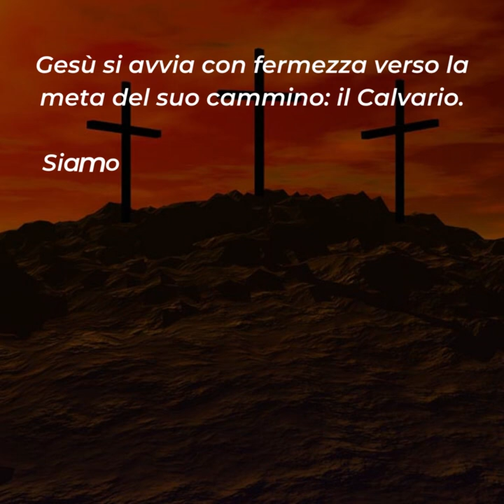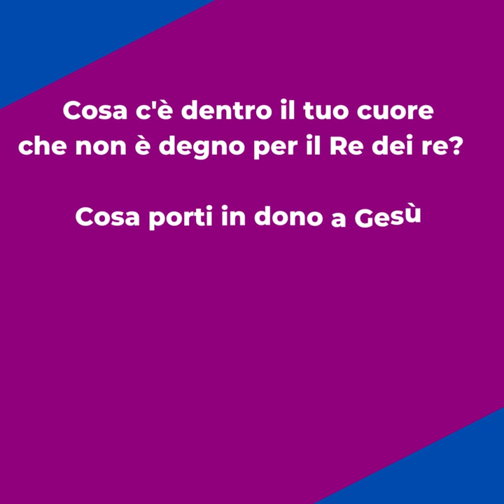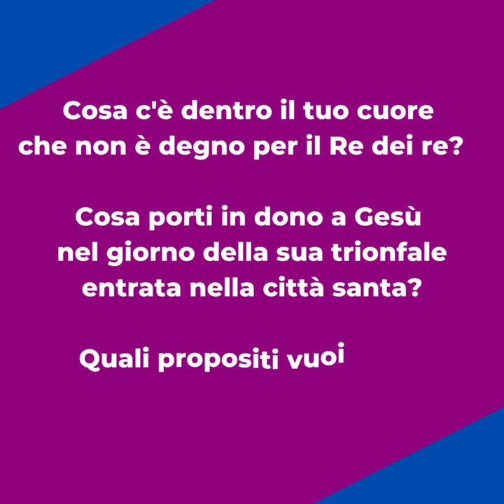⏩ PAROLE DI QUARESIMA 2023 | 2 aprile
Domenica 2 aprile – Domenica delle Palme
📖 Gv 10,31-42

Cominciamo la Settimana Santa con la trionfale entrata di Gesù a Gerusalemme. È questo il giorno dell'entrata del Re dei re nella sua città santa.
È un Re che non assomiglia ai re della terra: viene cavalcando un puledro. La folla lo riceve con entusiasmo, una gioia che è in grande contrasto con il grido "Crocifiggilo!" che un'altra folla griderà nel giorno del Venerdì Santo.
Gesù si avvia con fermezza verso la meta del suo cammino: il Calvario. Siamo invitati ad accompagnarlo e sostenerlo con il nostro amore e con la nostra preghiera. Stiamogli vicino nelle sue sofferenze e proviamo ad alleviare i suoi dolori con gesti d'amore e bontà verso il prossimo.
Approfittiamo di questa Domenica delle Palme per entrare dentro il nostro cuore e pulirlo da tutto ciò che non è degno per il Re dei re. Mettiamo sotto i suoi piedi i vestiti delle nostre buone azioni e teniamo alzate le nostre mani, come delle palme, in preghiera di lode e di ringraziamento.
Vieni o Signore, il mio cuore ti aspetta! Ti prometto di adorarti come meriti e di non venderti ai tuoi nemici. Vicino a me sarai in salvo!

Per riflettere ...
▪ Cosa c'è dentro il tuo cuore che non è degno per il Re dei re?
▪ Cosa porti in dono a Gesù nel giorno della sua trionfale entrata nella città santa?
▪ Quali propositi vuoi porti per vivere bene la Settimana Santa?